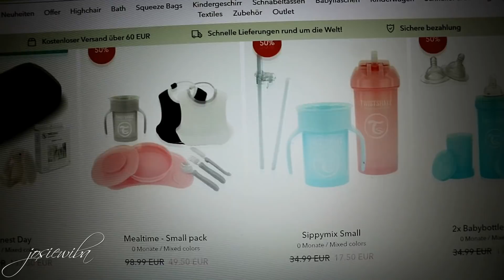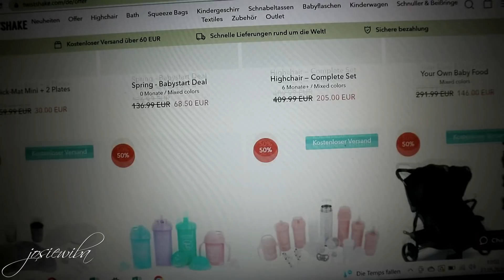Zwillinge 22 Ssw l Beschwerden, Bauchumfang und Pränataldiagnostik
Wenn ihr neu auf meinem Kanal gelandet seid, würde ich mich sehr freuen, wenn ihr es euch gemütlich macht und hier bleibt 😊
Josie 🥳❤

Babyphone & Co - hier kommt ihr zu meinem Amazon Store, da findet ihr alles was wir sonst noch weiter empfehlen können🥰

Hier kommt ihr zu den Instagramprofilen

Hier kommt ihr direkt zu Twistshake